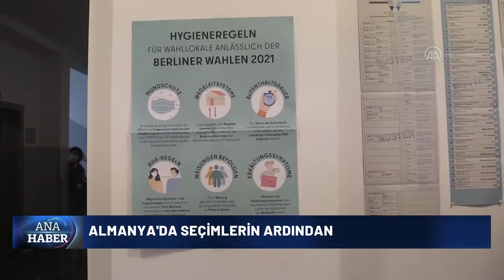Ana Haber Bülteni Amerika - 28/09/21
►Gündemin öne çıkan haberleri Canan Arslan’ın sunumuyla TASCTV Ana Haber'de!

Amerika Birleşik Devletleri'nde "FETÖ'cüleri dolandıran FETÖ'cüler skandalı" büyüyor. Konuya Amerikan yargısı da dahil oldu. 15 Temmuz'un ardından Amerika Birleşik Devletlerine kaçan örgüt üyelerini dolandırdığı öne sürülen FETÖ'cü Ömer Casurluk hakkında dava açıldı.

Amerika Birleşik Devletleri'nde "bireysel silahlanmadaki hızlı artış" ülkedeki cinayet oranlarına da yansıdı.Federal Soruşturma Bürosu FBI'ın istatistiklerine göre, ülkede cinayet vakaları 2020’de yüzde 30 arttı.

ABD ile Çin arasındaki gerginlik, Huawei şirketi ve Kanada temelinde sürüyor. Beyaz Saray, Çin'in 2 Kanadalı'yı sağlık sorunları sebebiyle serbest bırakmasının, Huawei Mali Direktörü'nün Kanada'da serbest bırakılmasıyla ilgisi olmadığını savundu.

Amerika Birleşik Devletleri Başkanı Joe Biden kameraların karşısında 3'üncü doz aşısını oldu.
Dışişleri Bakanlığı Sözcüsü Ned Price'ın koronavirüs testi pozitif çıktı. ABD'de yayınlanan bir programın sunucuları ise "koronavirüs testlerinin pozitif çıktığını öğrenince" canlı yayını apar topar terk etti.

Cumhurbaşkanı Recep Tayyip Erdoğan, Paris İklim Anlaşması'nın önümüzdeki ay Meclis'te onaylanacağını hatırlattı. "Birileri sırf bunun altında bizim hükümetimizin imzası var diye önemsizleştirmeye çalışsa da tarihi bir karar aldık." dedi.

Cumhurbaşkanı Recep Tayyip Erdoğan'ın, Birleşmiş Milletler'de özellikle Güvenlik Konseyi'nde kapsamlı reforma ihtiyaç duyulduğu açıklamasına Fransa'dan destek geldi. Fransa Dışişleri Bakanlığı, Güvenlik Konseyi'nin genişletilmesini uzun zamandır desteklediklerini bildirdi.

Almanya’da seçim bitti; ancak Başbakan Merkel’in yerine kimin geleceği netlik kazanmadı.
Sosyal Demokratların adayı Olaf Scholz  ile Hristiyan Birlik Partilerinin adayı Armin Laschet başbakanlık için iddialı. Ancak her iki ismin başbakanlığında kurulacak bir hükumet için anahtar Yeşiller ve Hür Demokrat Parti'de.

Kosova ile Sırbistan arasında yaşanan ‘plaka’ gerginliği tırmanıyor. NATO’dan yapılan itidal çağrılarına rağmen sınıra asker takviyesi yapan Sırbistan, NATO’nun tepki göstermesi için 24 saat süre verdi.
Kosova’yı ziyaret eden Arnavutluk başbakanı ise Sırbistan’ın pireyi deve yaptığını söyledi.

İngiliz müzayede evi Christie's, Osmanlı padişahlarının portrelerinden oluşan bir seriyi satışa sunmaya hazırlanıyor. 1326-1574 yılları arasındaki döneme ait 6 portre, Ekim ayında yapılacak müzayedede satışa sunulacak. Eserlere 800 bin ila 1 milyon 200 bin sterlin değer biçiliyor.